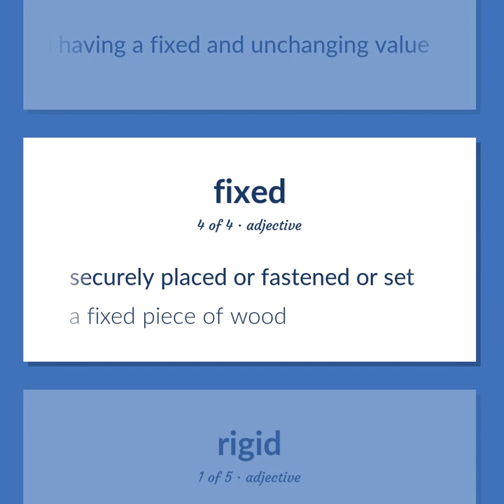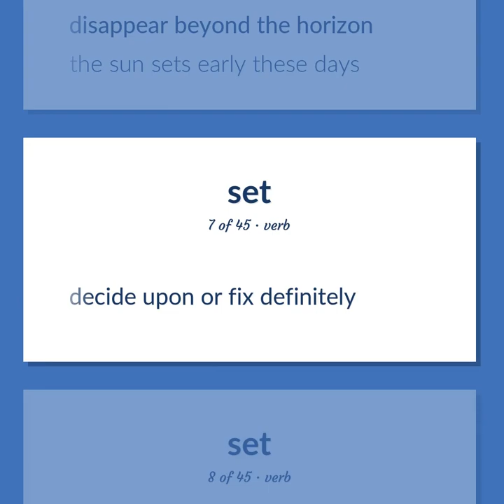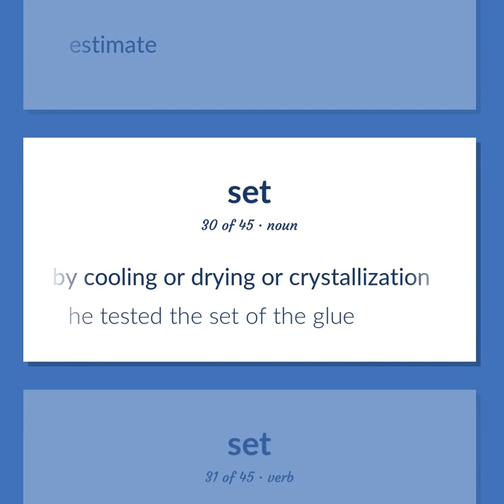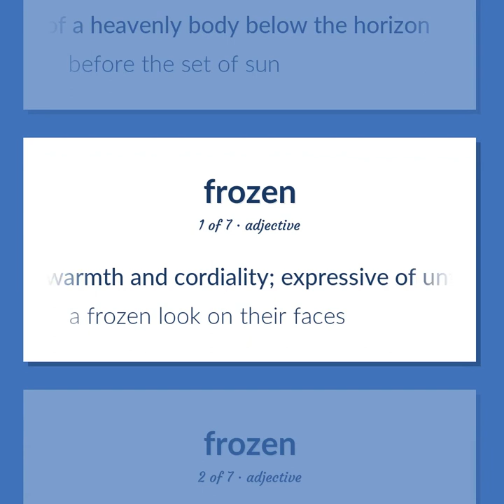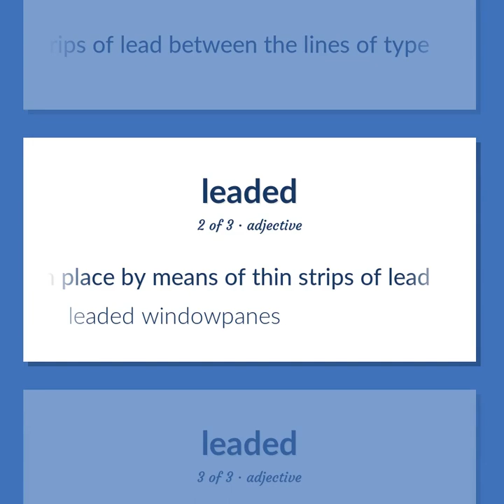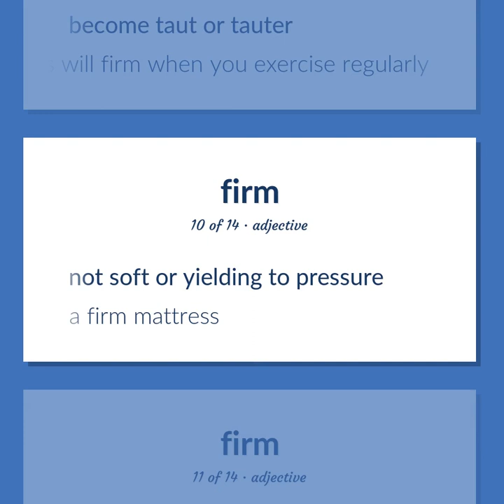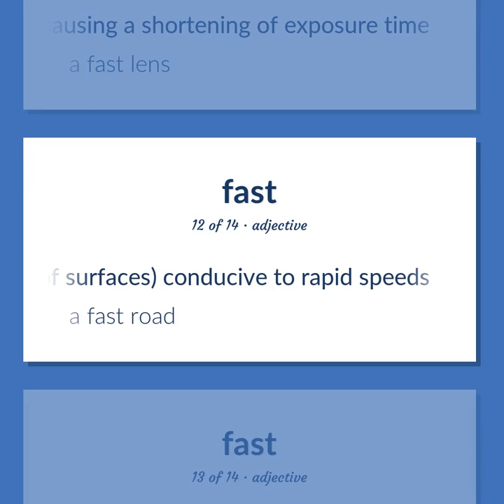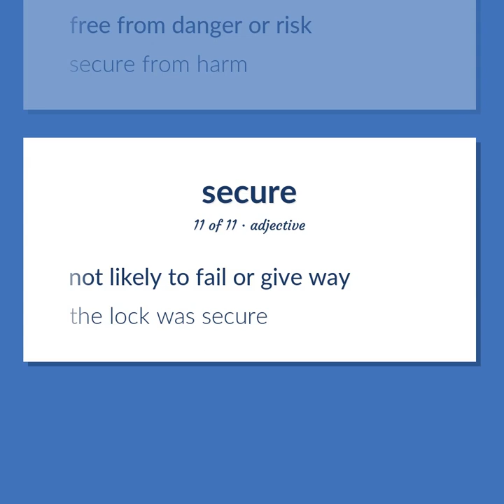Fixed - 119 English Vocabulary Flashcards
FIXED meaning. Following our free educational materials, you learn English in a great way with ease and efficiency.